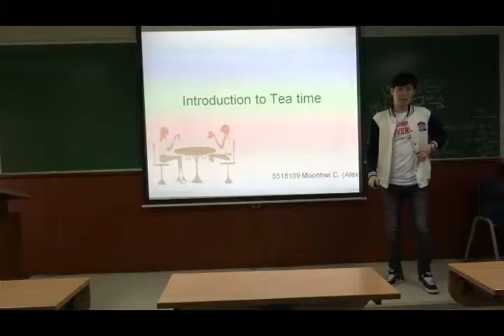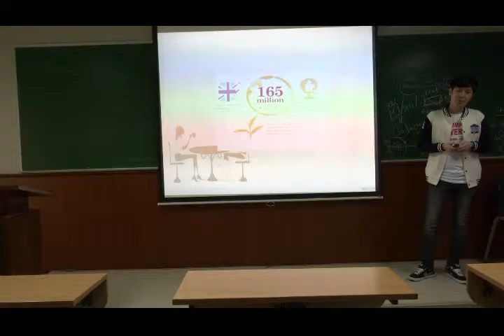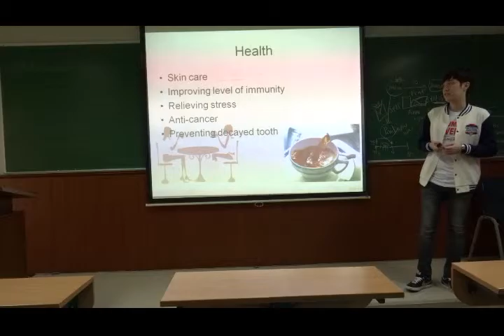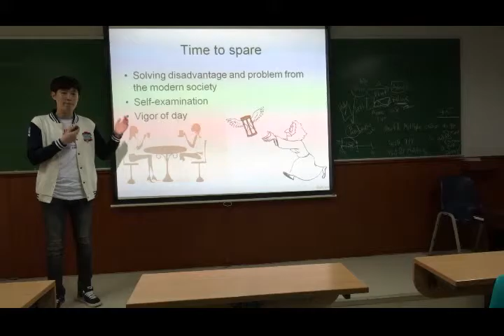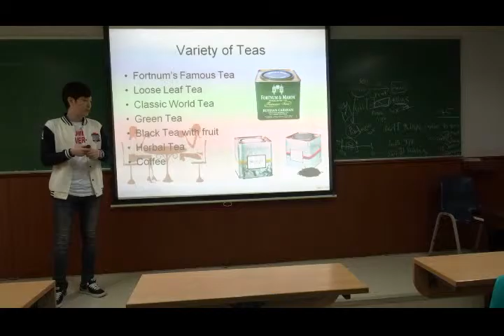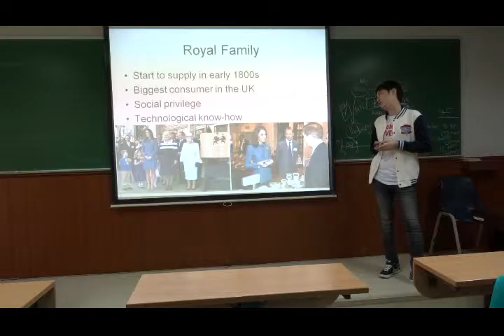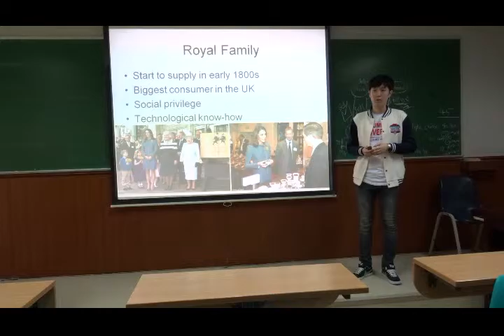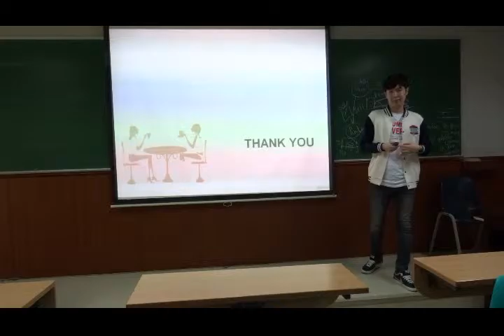3/2014 Presentation #1 - Alex